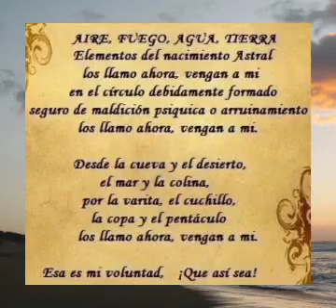invocación a los cuatro elementos 666D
soy el maestro David 666